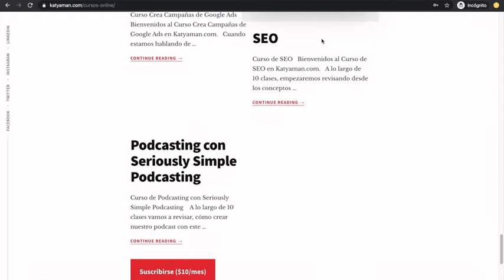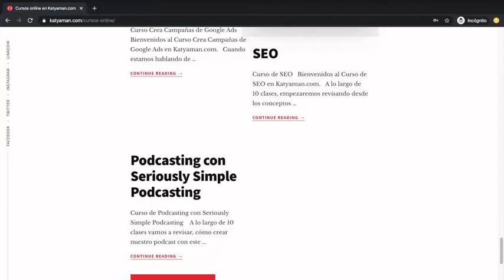480. Paradigmas de interdependencia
Hoy empezamos hablando sobre la victoria pública y como esto ampliará nuestra capacidad de producción.